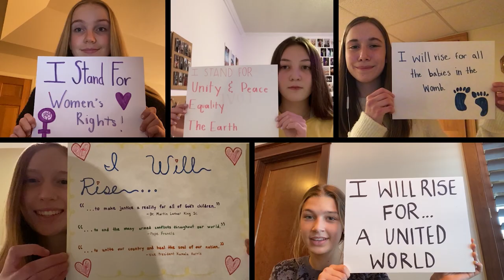Rise and Stand - Arianne Abela - Henry Sibley High School and Visitation School and Convent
Visitation Choir Director and audio mixing: Randi Rexroth
Henry Sibley Choir Director and video editing: Josh Countryman